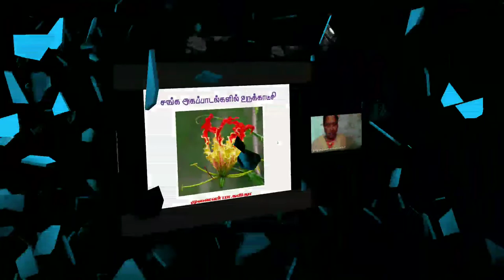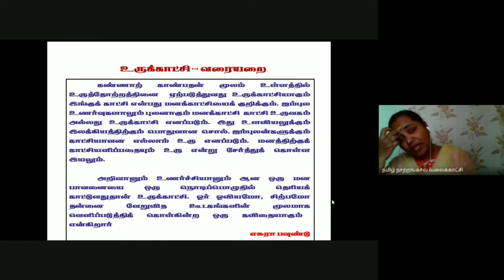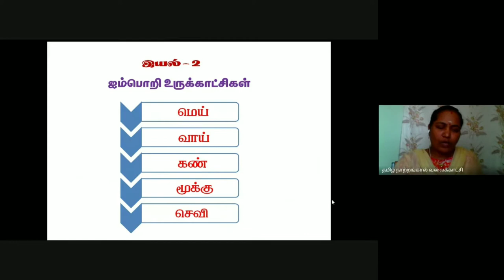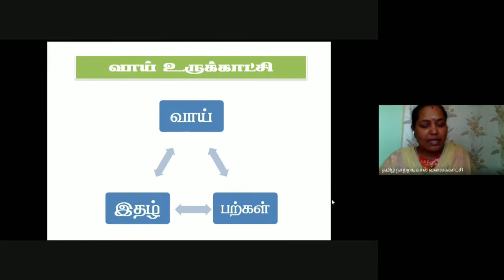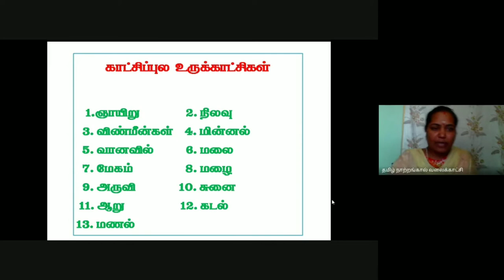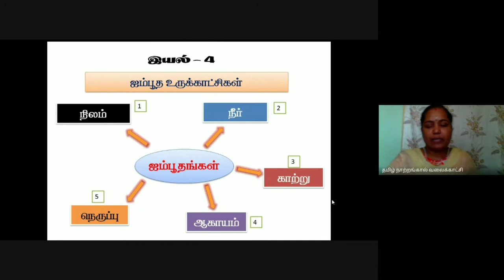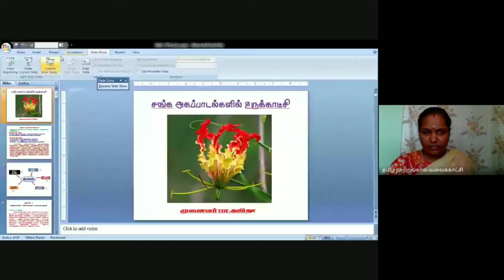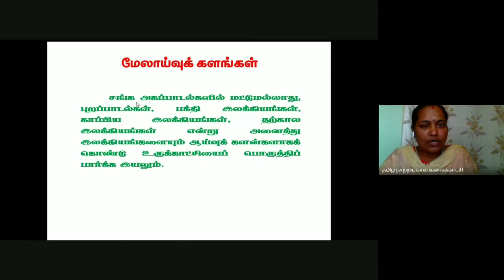சங்க இலக்கியத்தில் உருக்காட்சி/Imagery in Tamil Classical Literature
*இனம்* பன்னாட்டு இணையத் தமிழாய்வு இதழ் நிகழ்த்தும்  *இனம் காணல் : தொடர்நிகழ்வு - 8*

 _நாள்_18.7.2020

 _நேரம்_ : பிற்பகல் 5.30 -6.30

 _உரையாளர்_ : முனைவர் * பா.கவிதா *
தமிழ் உதவிப்பேராசிரியர்
கோயமுத்தூர்
 _உரைப்பொருண்மை_ :  * சங்க அகப்பாடல்களில் உருக்காட்சி*